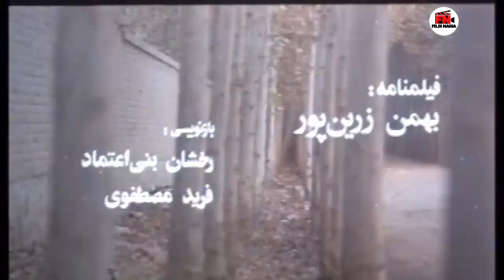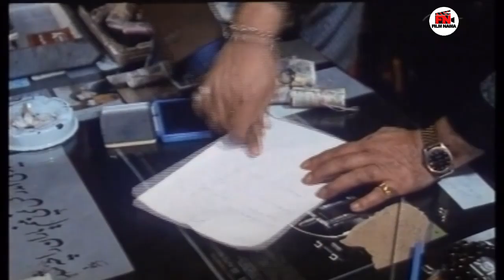Film Zarde Ghanari - Full Movie | فیلم سینمایی زرد قناری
زرد قناری فیلمی ایرانی به کارگردانی و نویسندگی رخشان بنی‌اعتماد ساخته سال ۱۳۶۷ است.
خلاصه داستان
کفاش جوانی به نام نصرالله مددی که در شهر کوچکی زندگی می‌کند سهم خود را در کفاشی می‌فروشد تا قطعه زمینی بخرد و روی آن به زراعت مشغول شود. زمینی را که او قول نامه می‌کند صاحبش در تهران با سند جعلی به فرد دیگری فروخته‌است. نصرالله موقعی متوجه می‌شود که کارگرهای خریدار تهرانی روی زمین مشغول کارند. نصرالله همراه زن و فرزندانش برای پیگیری پرونده راهی تهران و در خانه پدرزن ساکن می‌شود؛ اما راه به جایی نمی‌برد. باجناغ او آقا کمال دام دیگری برای او می‌گسترد: فروختن یک دستگاه اتومبیل پیکان به نام زرد قناری که بارها به دیگران فروخته و دزدیده شده‌است. نصرالله که سر بازگشت به زادگاهش را ندارد و می‌خواهد با زرد قناری مسافرکشی کند با مخالفت آقا کمال روبرو می‌شود که وحشت دارد صاحبان قبلی اتومبیل را ببینند و شاکی شوند. سرانجام اتومبیل را از او می‌ربایند و نصرالله در تقلای یافتن آن در موقع معامله جدیدی بر سر زرد قناری سر می‌رسد و همه چیز را نقش بر آب می‌کند.
بازیگران
مهدی هاشمی
گلاب آدینه
محمود جعفری
منوچهر حامدی
حمیده خیرآبادی
بهمن زرین‌پور
محمود بصیری .